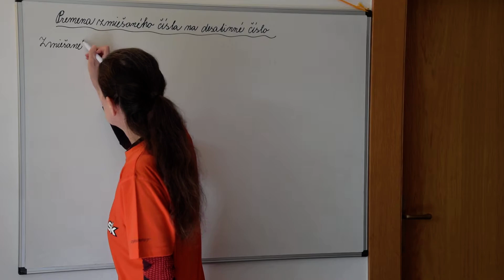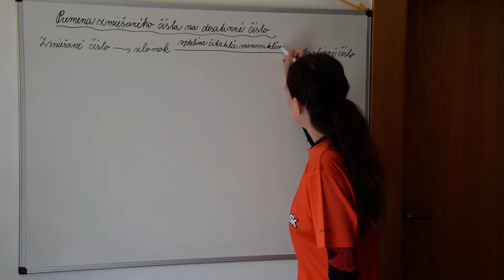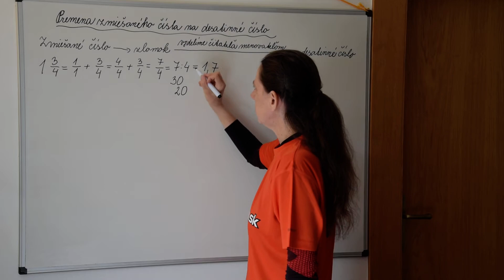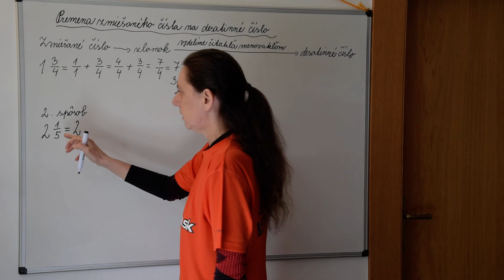Matematika7. Premena zmiešaného čísla na desatinné. DSC 3860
Matematika7. Premena zmiešaného čísla na desatinné číslo.